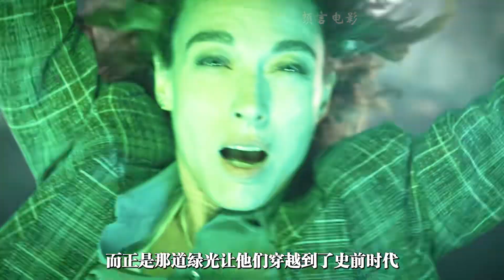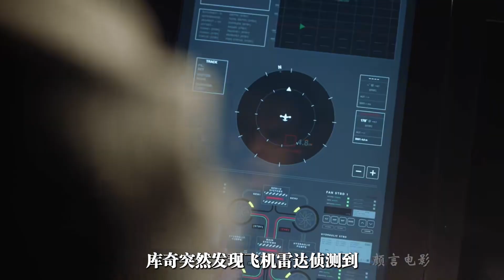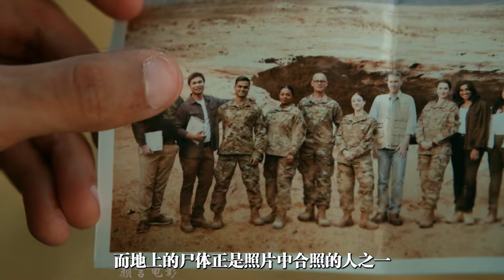人們驚恐的發現，一只似熊非熊的怪物正朝他們走來